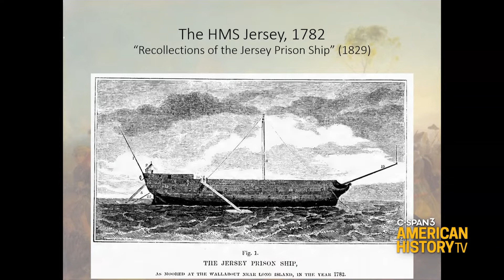Prisoners of War During the American Revolution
In his book, "Captives of Liberty: Prisoners of War and the Politics of Vengeance in the American Revolution," history professor T. Cole Jones discusses inhumane conditions inside 18th century prison camps and examines how the Continental Congress dealt with the problem of thousands of POWs - a population that sometimes outnumbered the American army. The American Revolution Institute of the Society of the Cincinnati hosted this event.